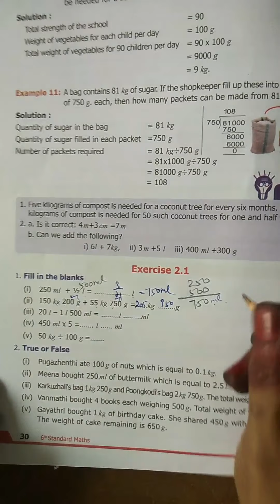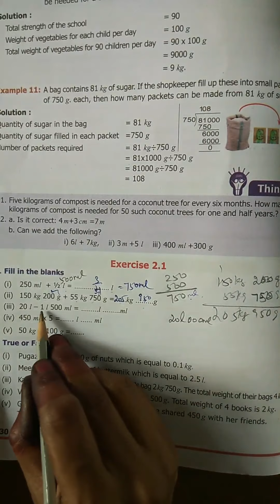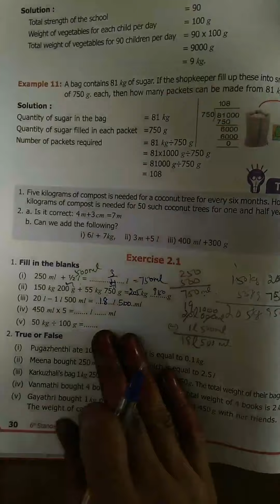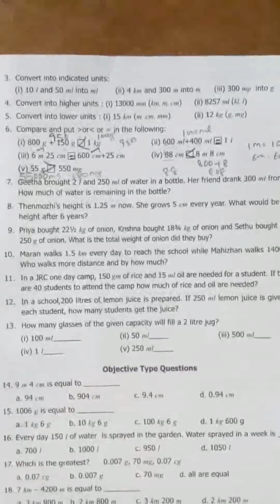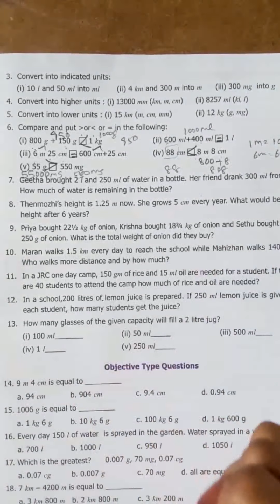TN Samacheer Math 2020/6th II term 2.Measurements|அளவைகள்/Ex-2.1-1to 6sums in Tam|Convert into units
Tamilnadu Samacheer New syllabus 6thMath- 2.Measurements|Ex-2.1-1 to 6 sums Complete solution/very clear Explanation in Tamil & Eng/easy shortcuts to do